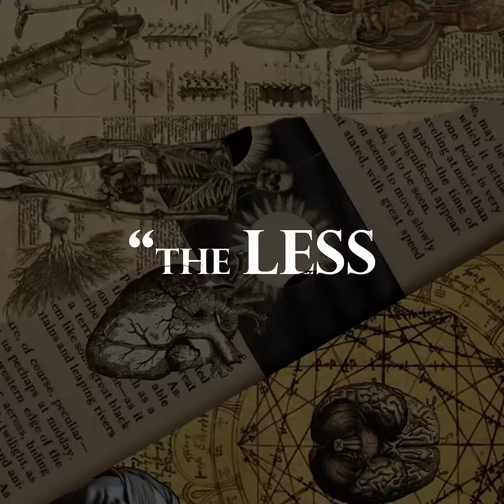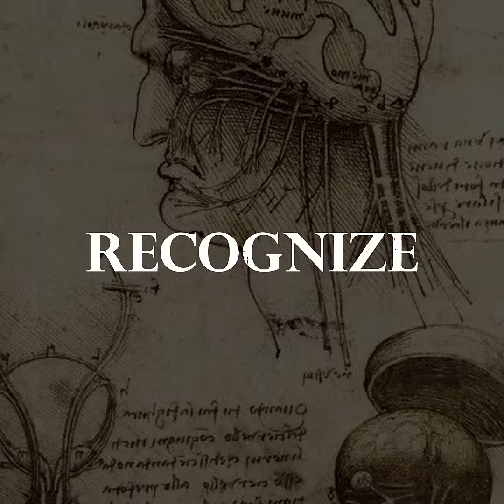Body Keeps the Secret: How Your Brain Exposes What You Hide | ThyShadowTheory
Even when you hide your history, your brain reveals you. Subtle cues in posture, breathing, and tension carry more than words ever could.